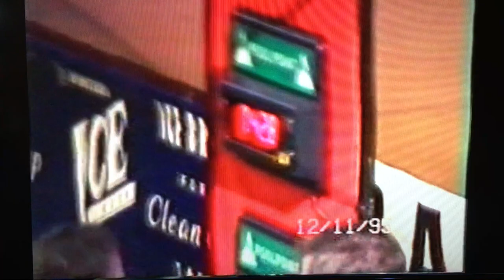Blackpool 1995, Ross Speed Pool 42:8 seconds